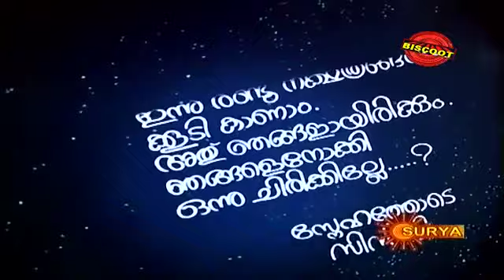Poomukhapadiyil Ninneyum Kathu 1986: Malayalam MIni Movie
Watch Malayalam MIni Movie Poomukhapadiyil Ninneyum Kathu release in year 1986. Directed by Bhadran, Music by Ilayaraja and Starring Mammooty, Mohanlal, Srividya, Thilakan, Rahman, Sisili.